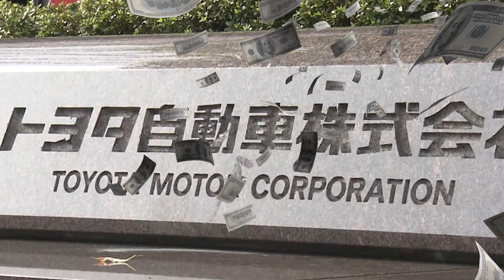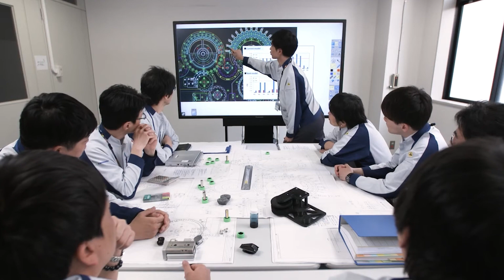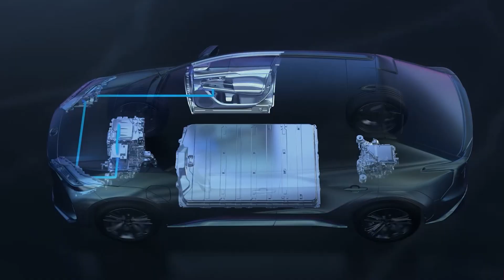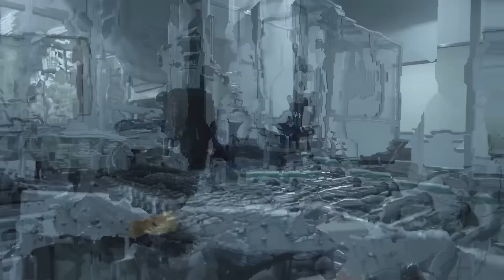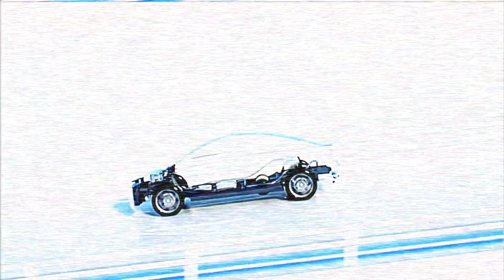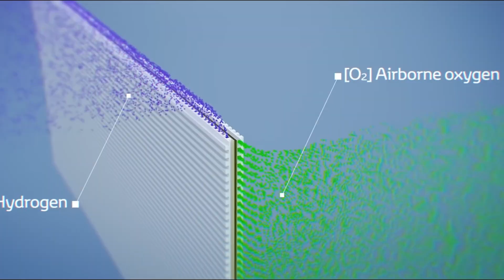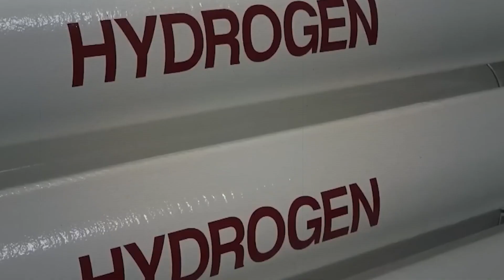Toyota's SHOCKING Truth About Solid-State Batteries VS. Hydrogen Cars!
Dive into Toyota's ambitious vision for the future of hydrogen technology and their pioneering approach to sustainable urban planning. In this video, we explore Toyota's grand plan for "Woven City" to be showcased at World Expo 2025 in Osaka, Japan. Learn how Toyota aims to merge cutting-edge innovations in hydrogen, autonomous driving, and artificial intelligence to sculpt the next era of urban evolution. Whether it's the groundbreaking potential of solid-state batteries or the vast horizon of hydrogen fuel cells, find out how Toyota is at the cusp of spearheading the automotive revolution.